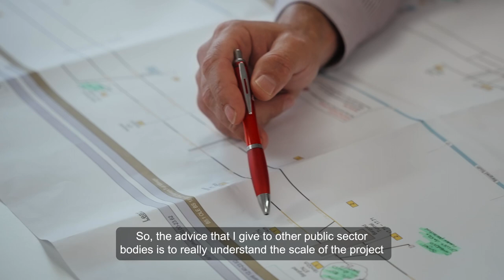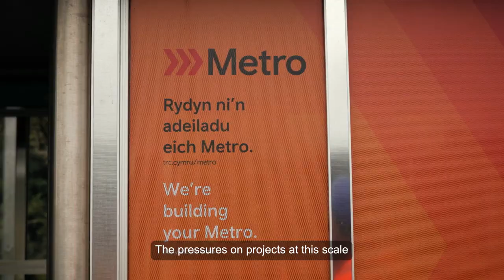Delivering Social Value through collaborative commercial activity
This film showcases best practice in relation to the delivery of Social Value through the procurement of a major infrastructure project, The South Wales Metro. This project is funded by Welsh Government and led by Transport for Wales (TFW) with delivery through the Craidd Alliance; a partnership between private and public sectors.